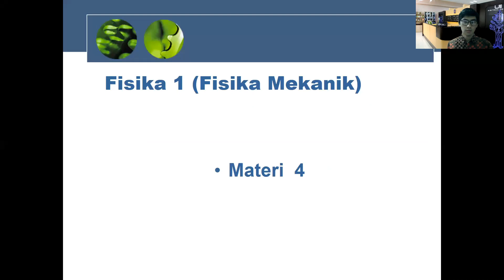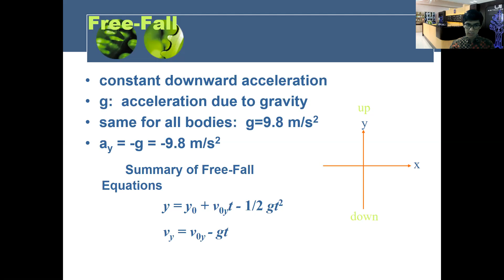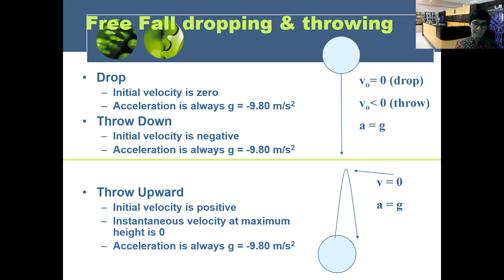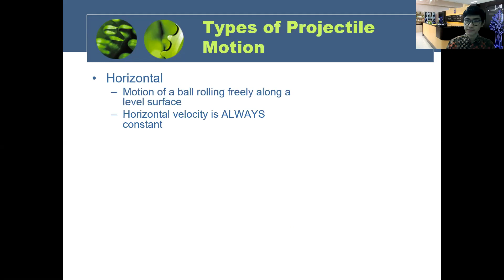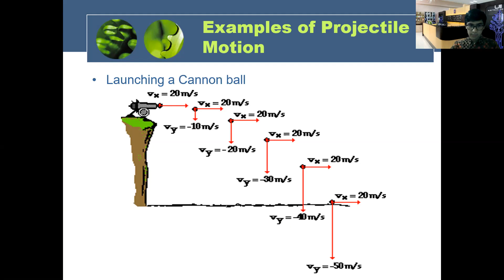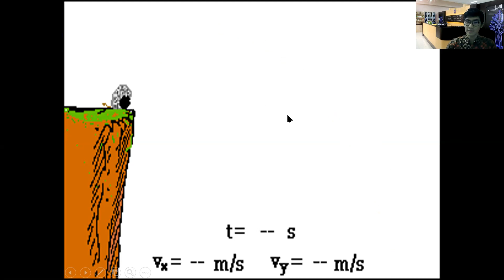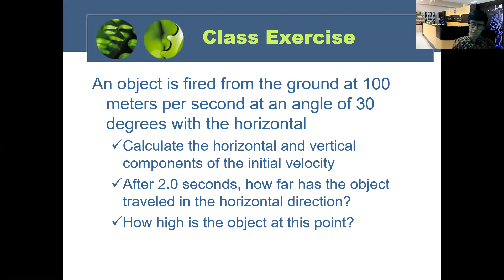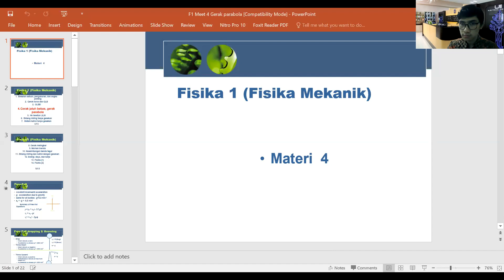Fisika I – 04 – Gerak Parabola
Halo teman-teman sekalian, berikut adalah video materi mengenai Gerak Parabola,
Selamat menyimak dan semoga bermanfaat yaaaa…